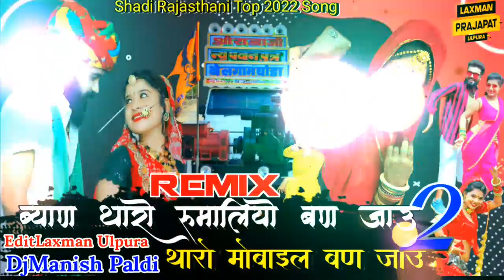ब्याण थु केवे तो थारो रूमालियो बन जाऊ।। byan thu keve to tharo rumaliyo ban jau!! सिंगर लादू गुर्जर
30 second best WhatsApp status with lyrics Anil
30 second best WhatsApp status
4K status
PG status
Royal status
Banna sa status
Baisa status

मारवाड़ी सॉन्ग स्टेटस
 मारवाड़ी डीजे सोंग स्टेटस
 मारवाड़ी ट्रेंडिंग व्हाट्सएप स्टेटस
मारवाड़ी सुपर हिट व्हाट्सएप स्टेटस
न्यू शादी में चलने वाला
राजस्थान का धमाकेदार सॉन्ग
मारवाड़ी डीजे रिंगटोन 2020

New Rajasthani whatsapp full screen marwadi trending status
2020 marwadi trending status